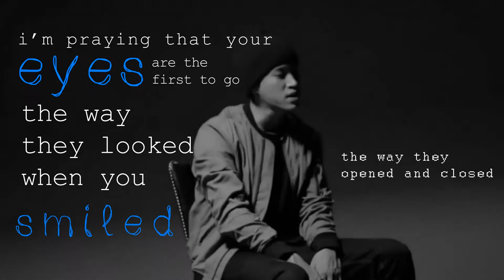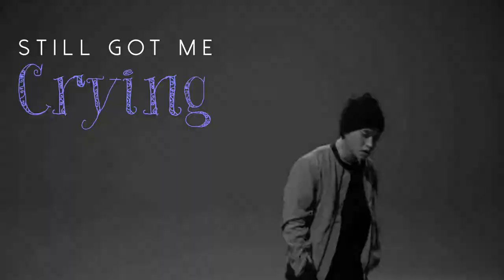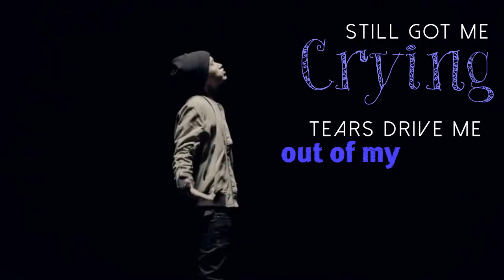TABLO - '눈,코,입(EYES, NOSE, LIPS)' COVER LYRIC VIDEO SHORT VERSION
Love this song by Tablo [EPIK HIGH]  X Taeyang [BIGBANG] !!